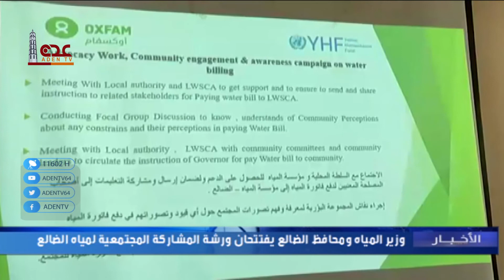نشرة الاخبار قناة عدن الفضائية 12 10 2021